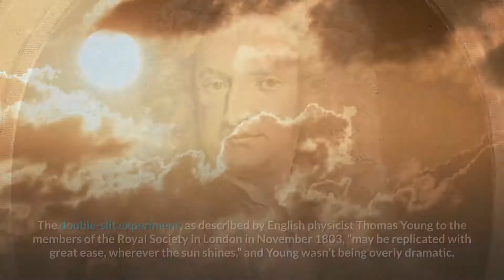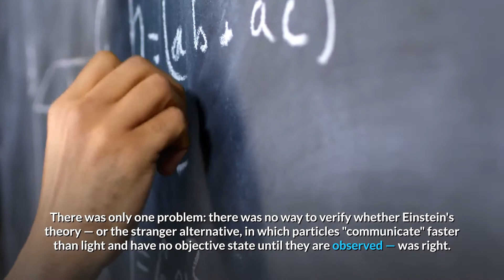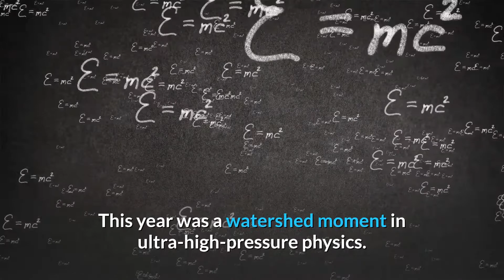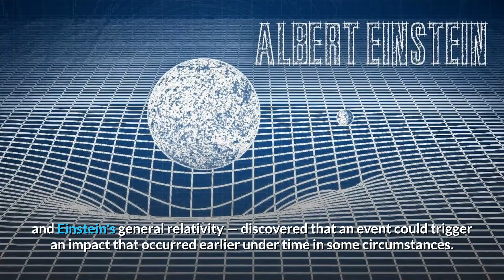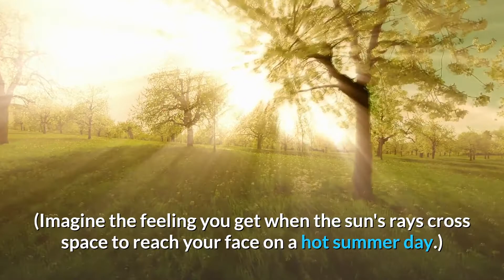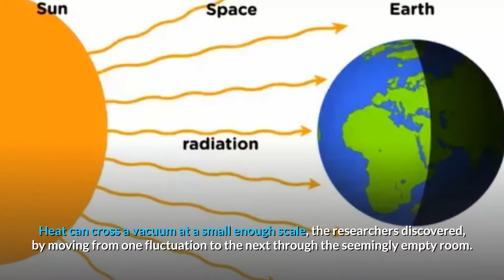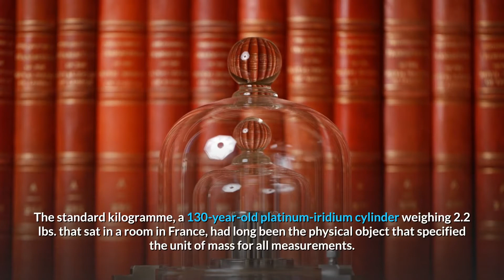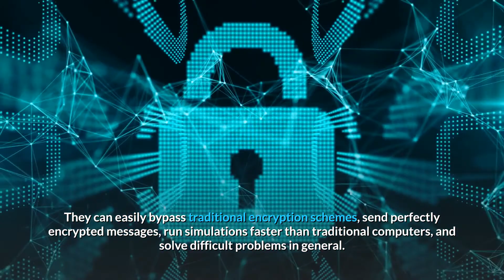Interesting Developments in Quantum Reality | Science Developments | Good Developments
In this video, we are going to talk about interesting developments in Quantum reality.
It was astonishingly easy for a demonstration that overturned Isaac Newton's ideas about the origin of light. The double-slit experiment, as described by English physicist Thomas Young to the members of the Royal Society in London in November 1803, “may be replicated with great ease, wherever the sun shines,” and Young wasn't being overly dramatic. He'd devised a simple but elegant experiment to demonstrate light's wavelike existence, refuting Newton's hypothesis that light is made up of corpuscles, or particles.
However, the early 1900s saw the birth of quantum mechanics, which proved that light is made up of small, indivisible units of energy known as photons. When performed with single photons or even single particles of matter such as electrons and neutrons, Young's experiment is a fascinating puzzle, posing fundamental questions about the existence of reality.